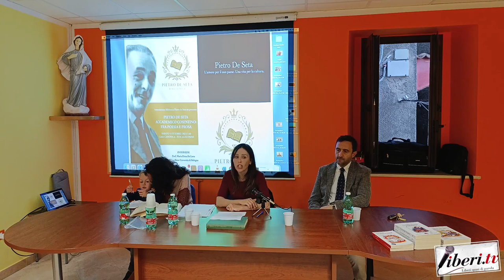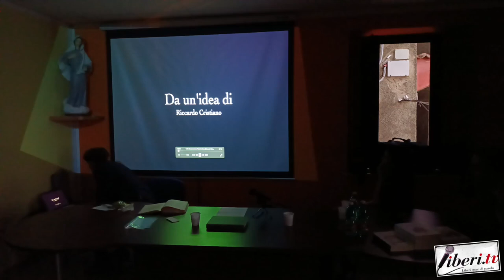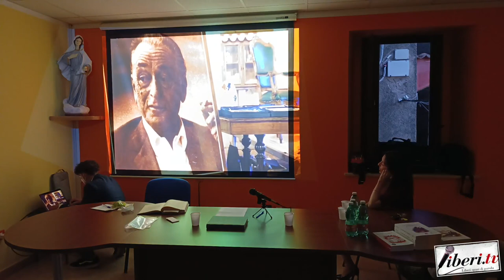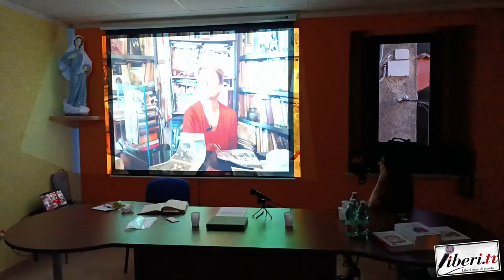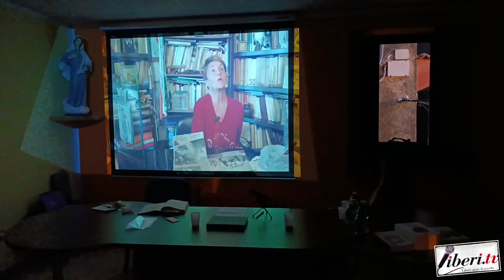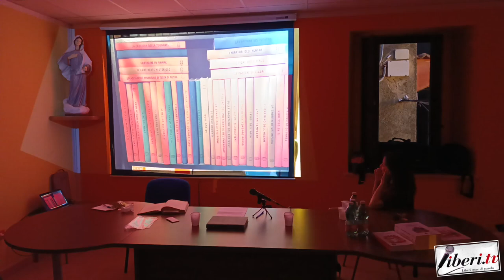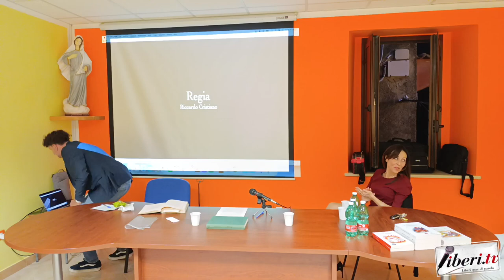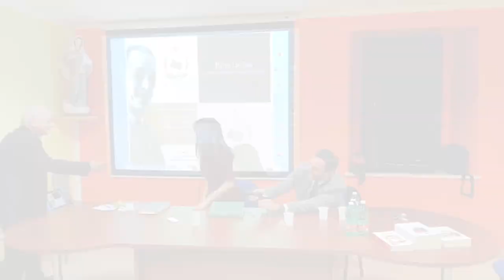Pietro de Seta, Accademico cosentino. Fra poesia e prosa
Pietro de Seta, Accademico cosentino. Fra poesia e prosa - 5 ottobre 2024 - Sala Canonica - Fuscaldo Paese (Cs) .

Interviene la Prof. Maria Elena De Luna, Alma Mater Università di Bologna

Evento Organizzato dall'Associazione Biblioteca Pietro De Seta ETS